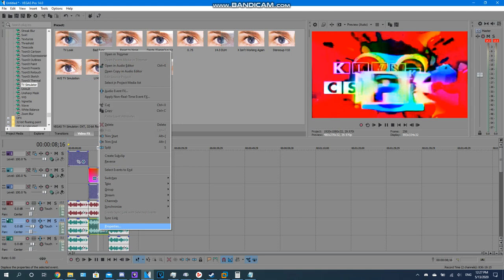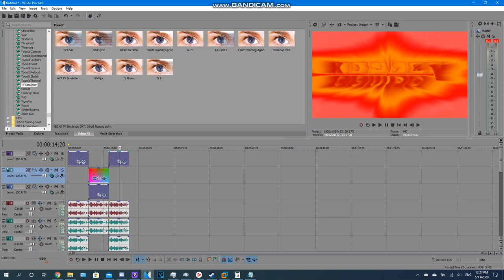(REUPLOAD/REQUESTED) How to Make 3 G Major's